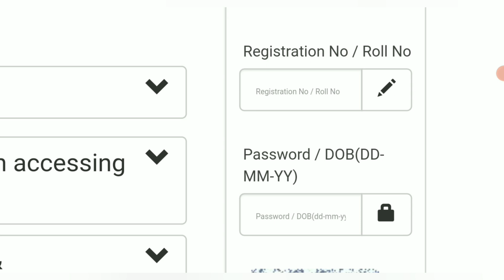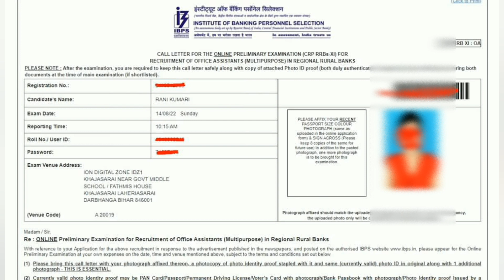ipbs rrb clerk admit card 2022 in tamil|how to download RRB Clerk admit card tamil|ipbs hall ticket